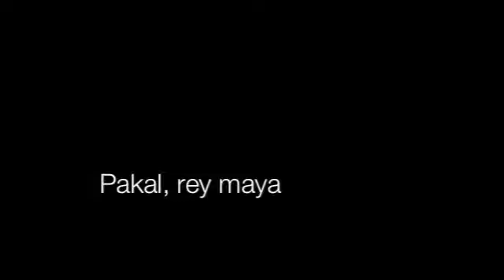Luis Liborio - Pakal (Rey maya)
Estrenada en 2010 en Centro Nacional de las Artes, hecha para cinta, representa el entorno selvático de la cultura maya y uno de sus principales gobernantes: Pakal.